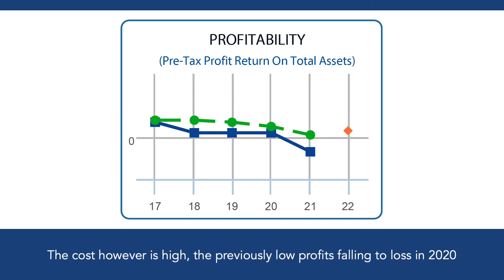30 Second Analyst - John Lewis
Find out what the Plimsoll Analysis reveals about John Lewis.